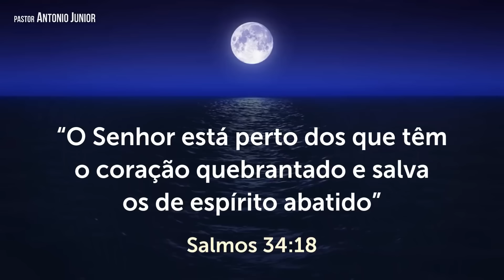DEUS VAI TIRAR ESSA TRISTEZA DO SEU CORAÇÃO! - Mensagem Pastor Antonio Junior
Deus tem visto a sua dor e vai tirar essa tristeza do seu coração! Você crê nisso? Ouça esta mensagem até o fim e entenda o quanto Deus te ama!!